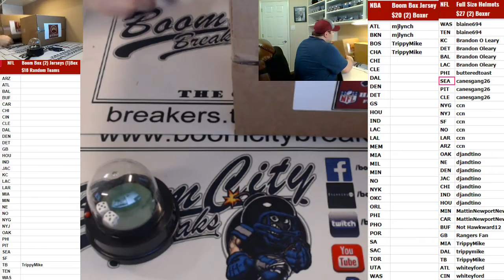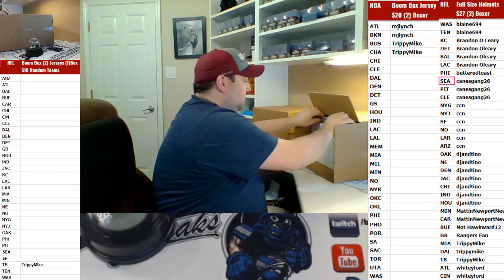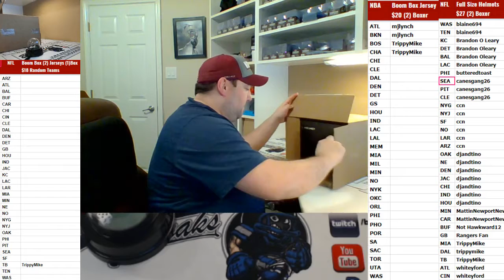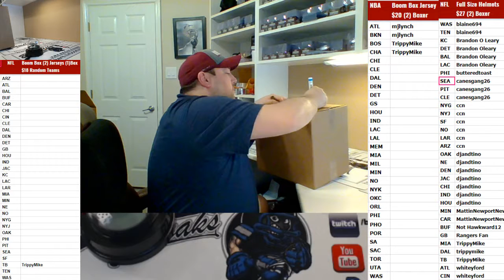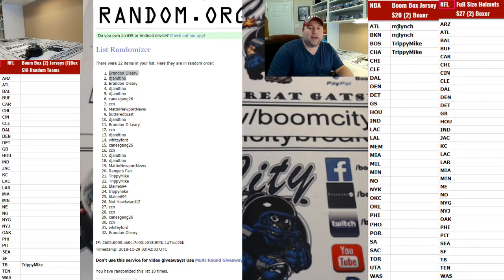2018 11 28 2018 HK Full Size Helmet 2 Boxer Random Teams, Michael Thomas Proline Authentic, Mitchell